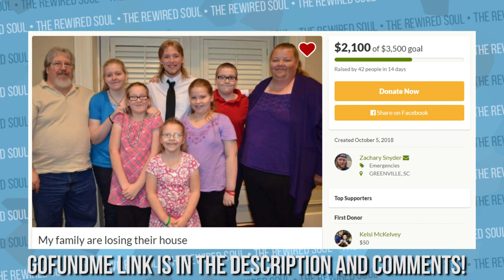Jake Paul Tells Shane Dawson He Doesnt Want to Change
Jake Paul admits to Shane Dawson that he's afraid of change. During the finale of Inside The Mind of Jake Paul, Shane Dawson tries to tell Jake to chill out a bit. Shane is referring to the Nerd City video where he exposed Jake as well as the situation with the Martinez Twins, Alissa Violet and more. Jake may be how he is because of his the way he and Logan were raised by Greg Paul. Although Erika Costell is helping Jake change, it may not be as much as we think, and there's a lot we can learn from this Shane Dawson finale.